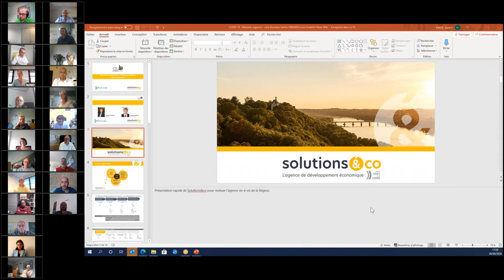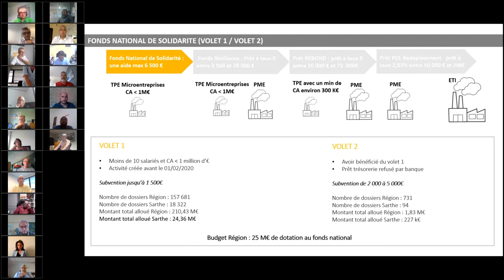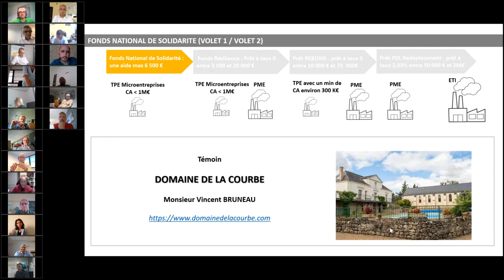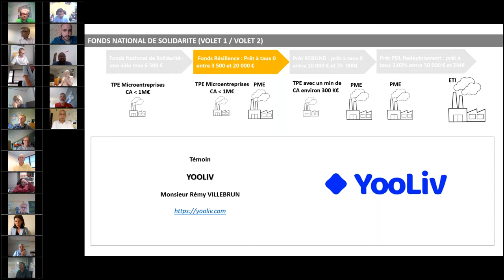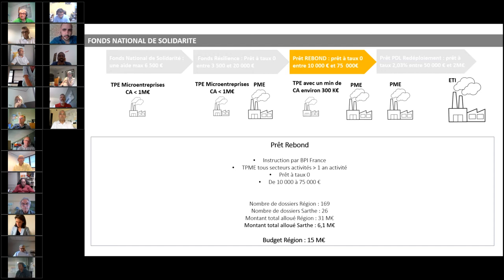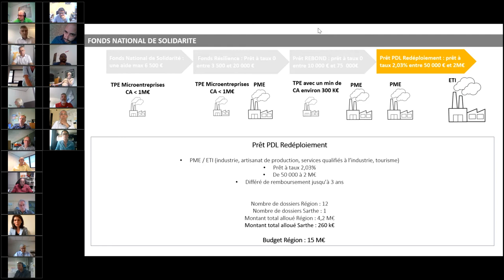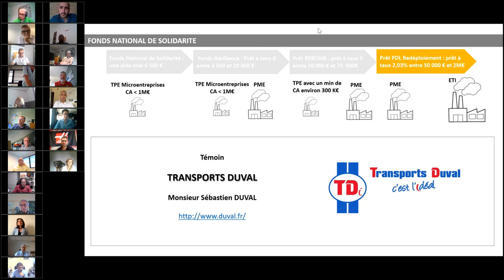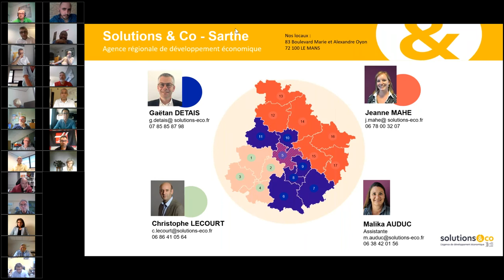Dispositifs régionaux de la Région des Pays de la Loire pour répondre à la crise économique COVID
Visio-conférence, portant sur les dispositifs régionaux mis en place par la Région des Pays de la Loire afin de répondre à l'urgence de la crise économique consécutive à la crise sanitaire. Christelle Morançais, Présidente de la Région des Pays de la Loire nous fera le plaisir de participer à cette conférence, accompagnée de Dominique Marianni Directeur Général de Solutions Éco, l'Agence Régionale de développement économique.

Contenu :

• Présentation des dispositifs régionaux d'actions industrie, tourisme, commerce

• État des lieux de la situation (nombre d'entreprises aidées, typologie, répartition géographique, nature des besoins, montant d'aides engagées...)
• Interventions d'entreprises témoins de différents secteurs d'activités :                    Industrie : Vision Plast

Tourisme : Domaine de la Courbe

Logistique, transports : Transports Duval

• Perspectives d'évolution des actions de la Région

christelle Morançais
@christelle Morançais